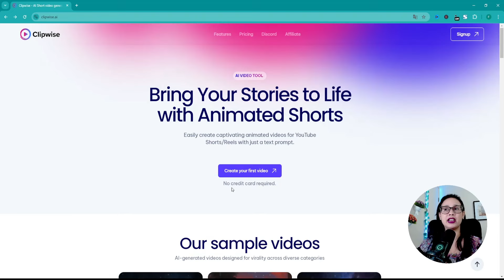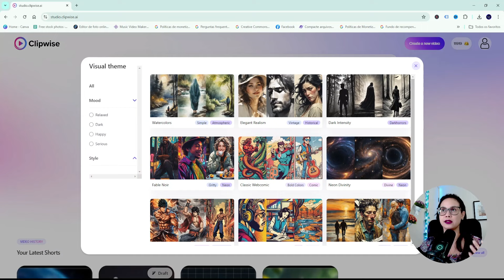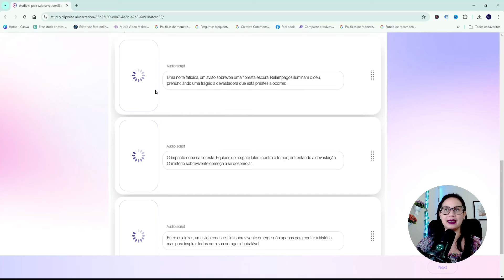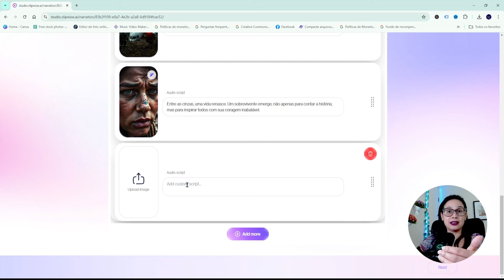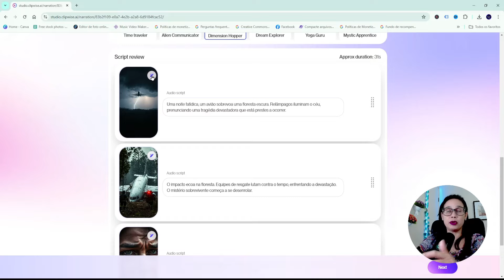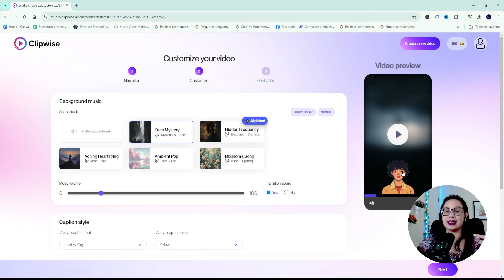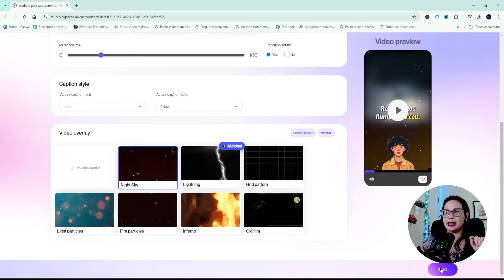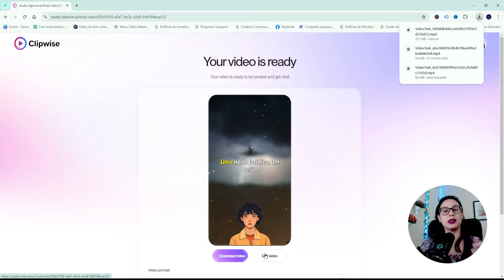A FORMA Mais RÁPIDA de CRIAR VÍDEOS MONETIZÁVEIS Usando 100% IA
Essa é a Forma Mais Rápida de Criar Vídeos Monetizáveis Usando 100% de IA com Poucos CLiques

Nesse vídeo você vai conhecer uma ferramenta de ia nova que foi ataulizada para criar vídeos mais rápidos e que podem ser monetizados no YouTube.

Tudo que você precisa fazer é entrar na inteligência artificial da Clipwise AI e começar a criar os seus vídeos com IA. Você não precisa de outra IA porque esta inteligência é completa e faz o seu vídeo em segundos.

Basta apenas uma ideia e algumas personalizações com poucos cliques para ter o seu vídeo finalizado.

00:00 Criar Vídeos com poucos clique usando IA
01:16 Ferramenta de IA Atualizada
01:48 Atualização de temas na Clipwise AI
02:51 Criando o Vídeo com Poucos Cliques na IA
04:11 Novas Atualizações na Clipwise AI
04:41 Escolha do Avatar e Voz Humanizada
05:34 Personalizando as Cenas Geradas
06:23 Escolha da música, legenda e overlay
08:47 Vídeo pronto pra baixar e resultado final